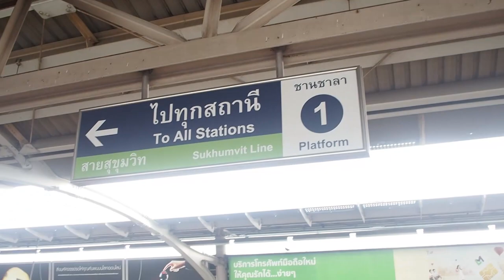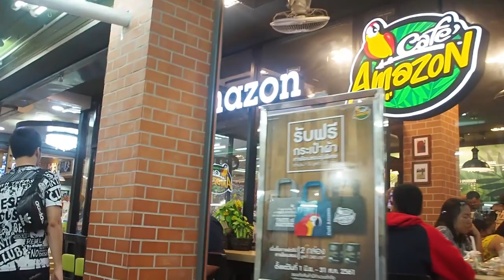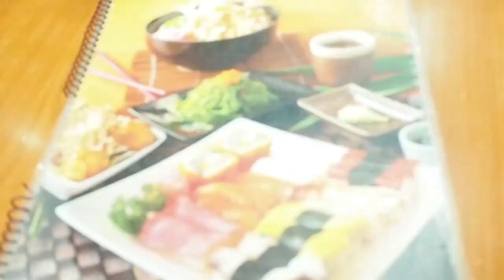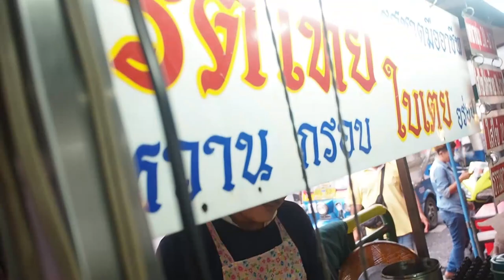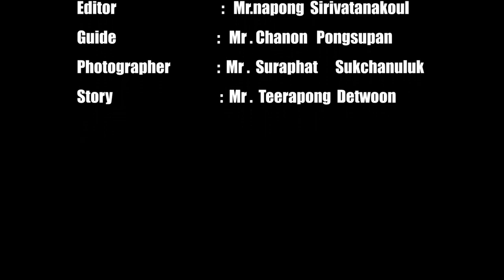[VLOG] โคตรจะ Adventures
background sound    :   Jack_in_the_Box

        :   You_re_No_Help

 rittiyawannalai school  :  M.6-6

Editor                                    :   Mr.napong  Sirivatanakoul

Guide       :   Mr . Chanon   Pongsupan

Photographer      :  Mr .  Suraphat      Sukchanuluk

Story        :  Mr .  Teerapong  Detwoon